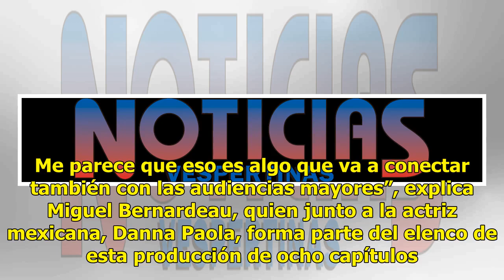Danna Paola y Miguel Bernardeau protagonizan la serie Élite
Los problemas de ser joven no se sintetizan sólo en cuestiones amorosas, de drogas o sobre la falta de apoyo emocional de sus padres. Existen muchas cosas alrededor de las mentes adolescentes, lo que facilita que puedan ser atrapadas y manipuladas por la falta de experiencia o la necesidad de querer...